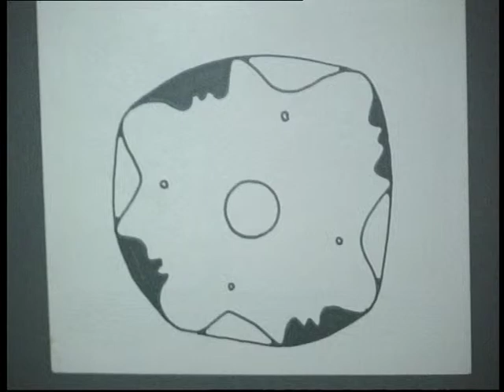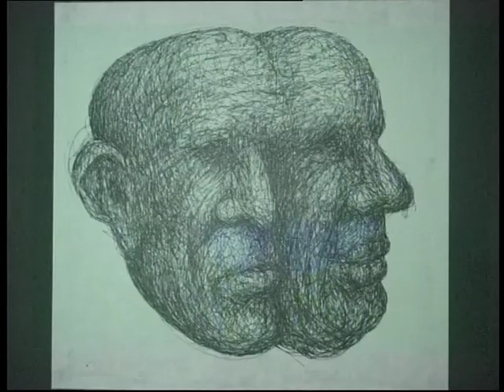Creations by Dr. Anil Awachat_4